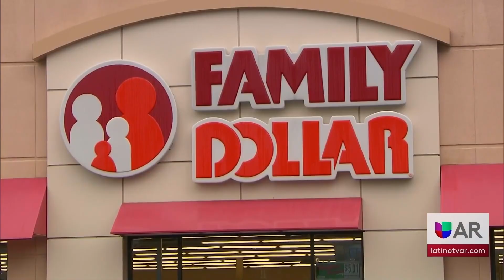Anuncian que cerrarán cerca de 600 tiendas de Family Dollar